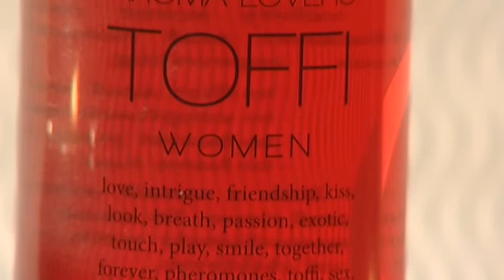Lambre Shower Gel Aroma Lovers Toffi Women 250ml